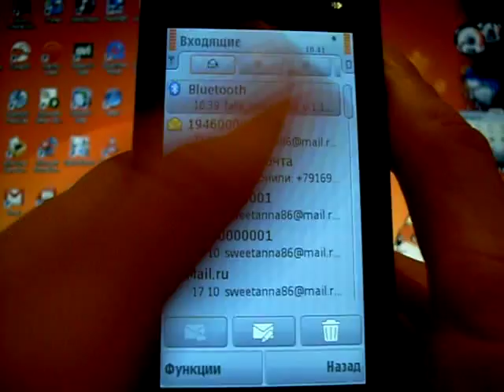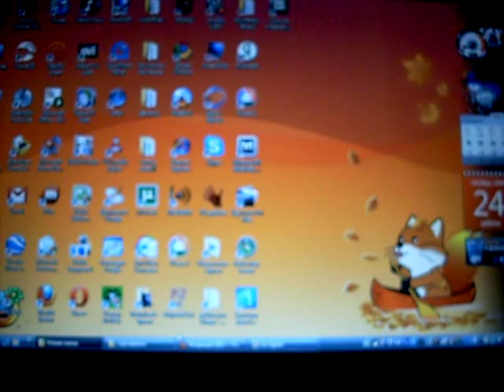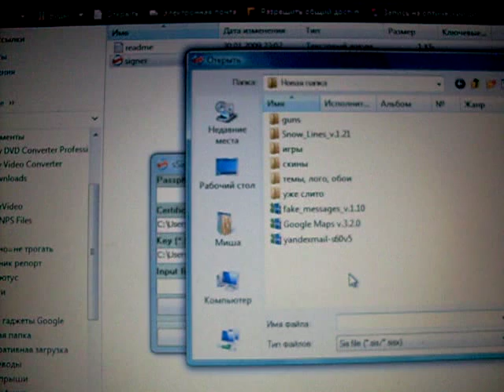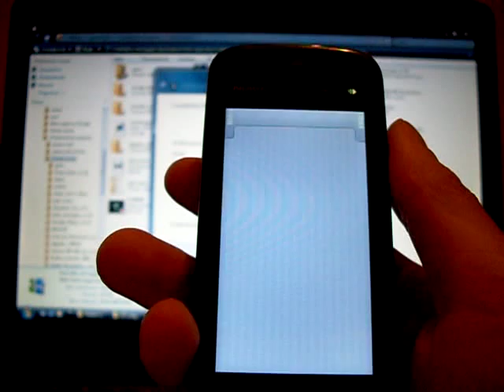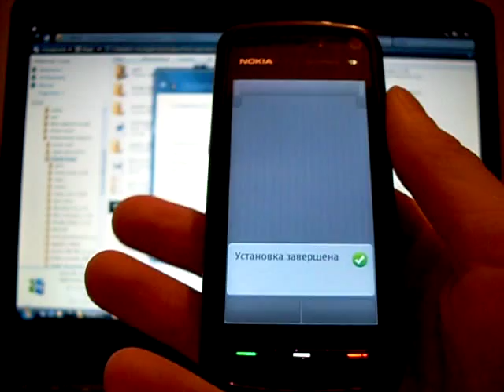Подпись программ сертификатом на примере Nokia 5800.